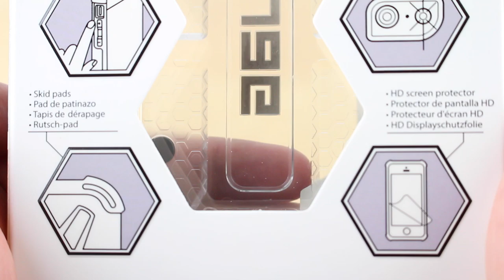UAG Maverick - Best Slim Protective Case for iPhone 5 / 5S (Unboxing)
Unboxing and Review of the Urban Armor Gear (UAG) Maverick Case for the iPhone 5 / 5S. The best slim (thin) protective case for the iPhone 5S!

What do you guys think? Link to product

Full Review:
The Urban Armor Gear Maverick is everything I have ever wanted to protect my precious iPhone. Not only does it offer military drop-test standards to withstand harsh impact, but most importantly, it does it while being lightweight and slim.

I enjoy the transparent model (Maverick) because I can still show off my Apple device along a tough and attractive look that gets compliments all the time. My only complaint is the small gap present in the audio jack port, between the phone and the case, because some dust may get inside. However it is very small and a minor flaw that does not take away from this great case.

If you are looking for a case with great protection while having a thin design then look no further, this is the best option.